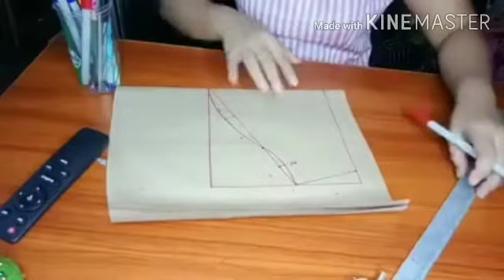လက္ေဖာင္း pattern ဆြဲနည္းေလး ေမးထားတ့ဲ ညီမေလးတို႔အတြက္ အားလုံးအဆင္ေျပၾကပါေစေနာ္💚💚💚